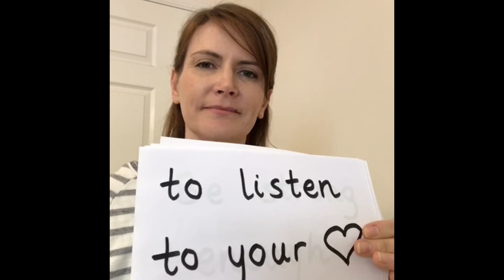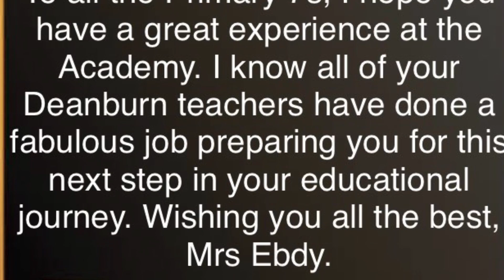Deanburn Staff Video Messages for P7